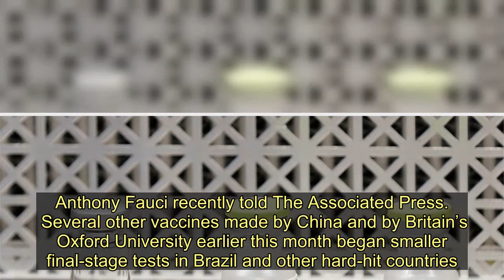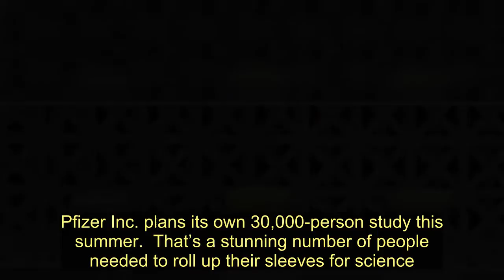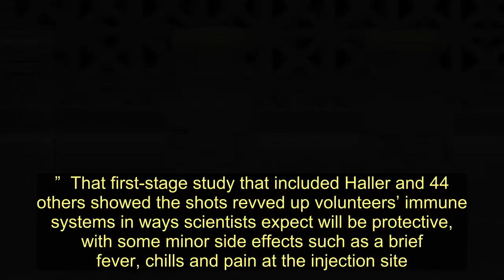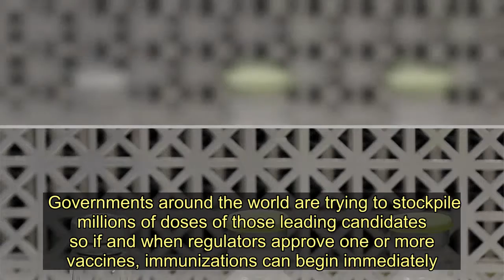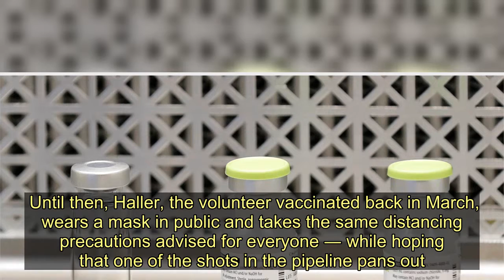Massive Coronavirus Vaccine Study Gets Underway In U.S. - Today News